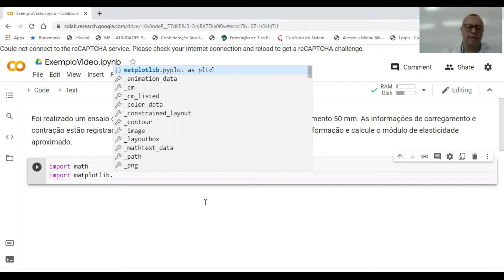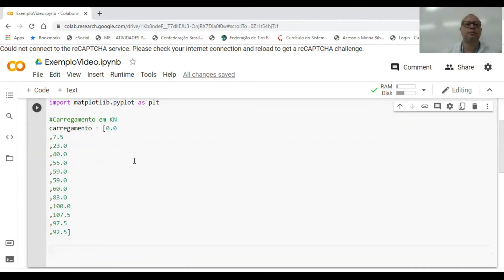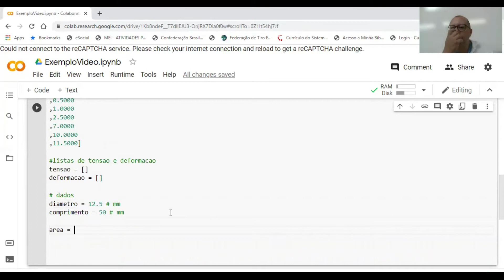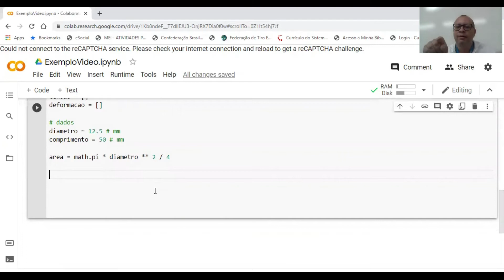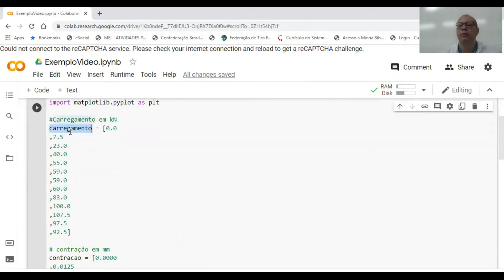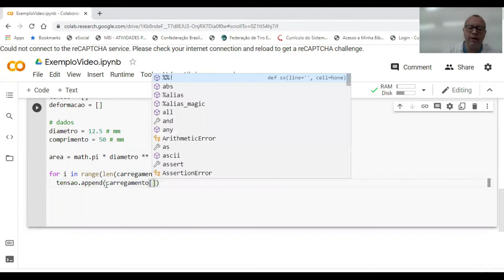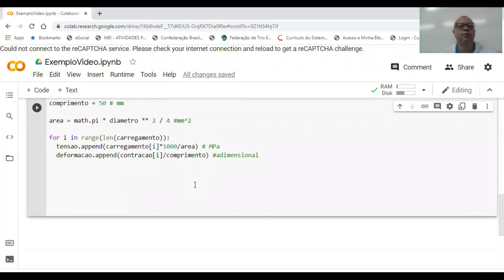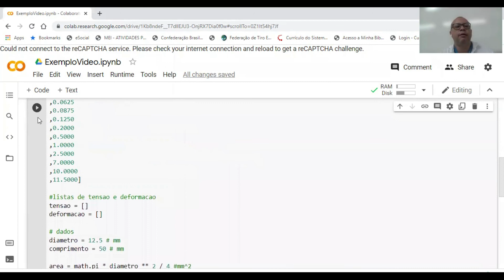video024 Curso de python para Estudantes de Engenharia -Visualização de dados parte 1